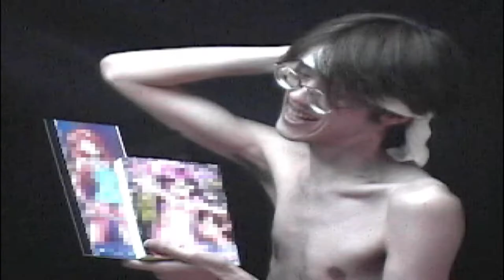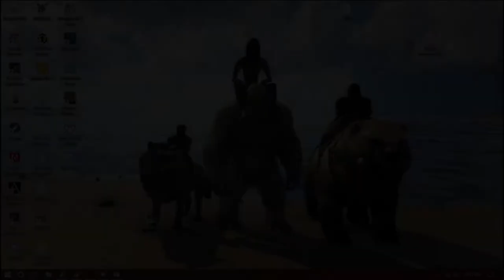Brief karate Foolish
Here comes a new epic of live action fighting game!! With 60fps smooth action, sexy and deadly guys fly into air and bounces their flab!